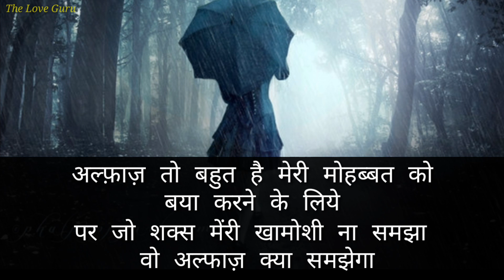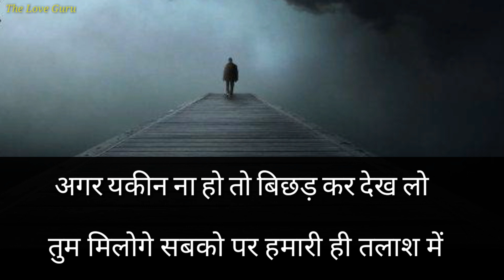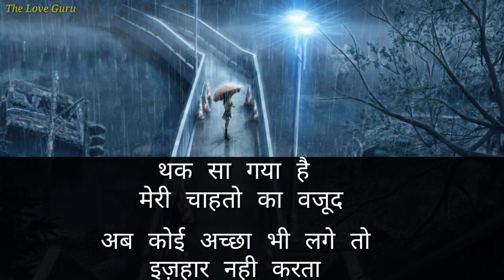Sad Shayri mere mehboob qayamat hogi sad song Video Shayri Mix